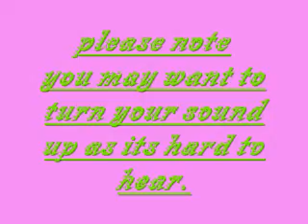swimming days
lovers get seperated by a pool accsedent
(this is made up)